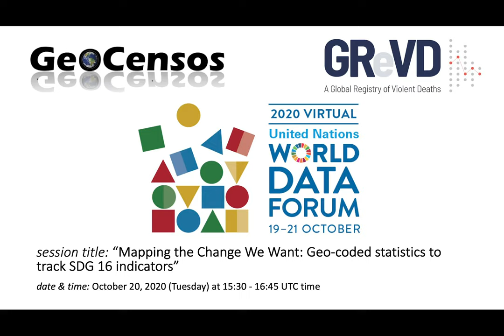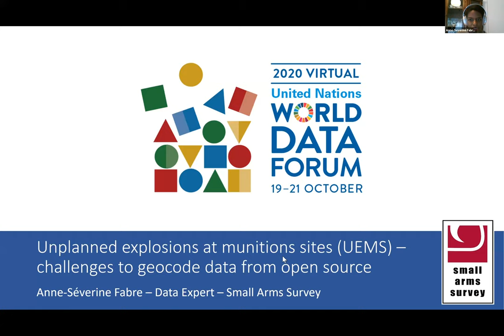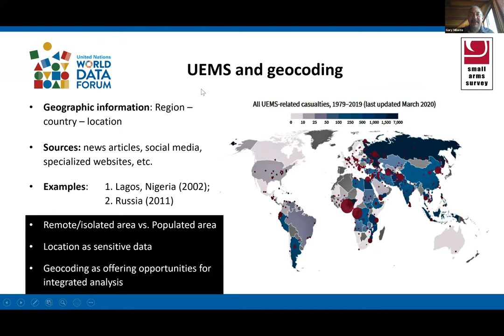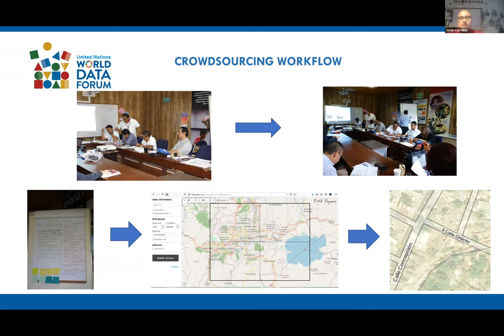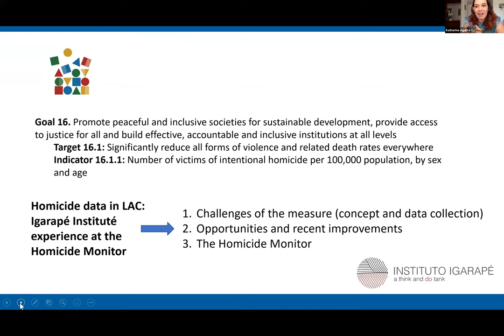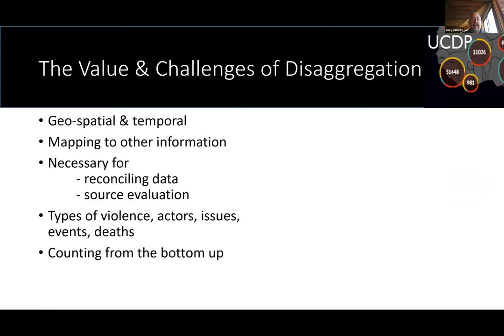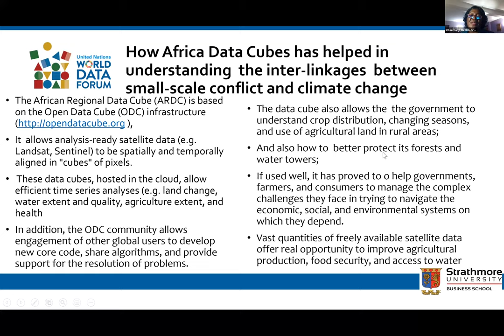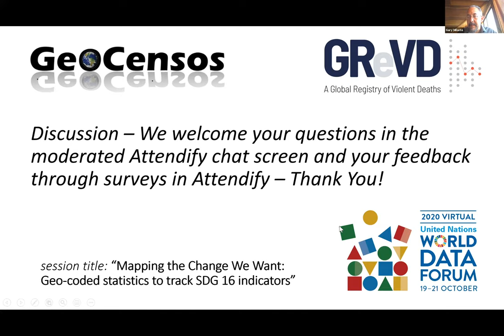Mapping the Change We Want: Geo-coded statistics to track SDG 16 indicators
(TA2.03) Mapping the Change We Want: Geo-coded statistics to track SDG 16 indicators

Organiser(s): GReVD (Global Registry of Violent Deaths); GeoCensos Foundation
(SP.1169.1342)

SDG 16 aims to reduce violence, promote rule of law, strengthen institutions and guarantee access to justice. Monitoring this ambitious goal requires new data and enhanced methods, including statistics on violence; illicit financial flows and human trafficking; experience of sexual violence and numbers of seized, found or surrendered arms. These diverse statistics are hard to come by in the most developed countries and may be nearly impossible to validate and code in developing countries.

This session will bring together technical expertise necessary to solve these unique technical problems that are needed to monitor SDG (sustainable development goal) 16 focusing on the use of geospatial information and geo-coded data, with special focus on practice, availability of datasets and disaggregation issues. This will include new sources and diverse indicators for tracking peace, justice and inclusion. Examples for discussion include data issues experienced by UN economic agencies in LAC that are producing arms and weapon trading statistics. Another example is aerial survey tools such as the Data Cube to address hybrid census coverage in violent territories using open data satellite coverage with special focus in Africa. The session will additionally discuss methodologies of crowdsourcing data from grassroots, civil society and observatories, facilitated by groups trained in open data platforms for underfunded countries such as El Salvador.

One of the most pressing concerns is monitoring peace in SDG 16.1 (reduce all forms of violence and associated deaths by 2030) and an essential challenge is counting of violent deaths, which, to be done accurately, must include coding by time and location. This challenge is addressed through the application of human and machine coding under the GReVD initiative to measure progress on SDG 16.1. Actors working on coding deaths will join to explain and explore new tools to integrate conflict event data sources and uncover further data problems with coding different types of violent deaths in a collaborative spirit. We welcome representatives from UNODC and UNOHCHR to discuss progress on this initiative, mindful of their own reporting/monitoring activities and mandates.

Although the challenge behind SDG16 entails a herculean effort, this session will focus on practicalities - key data, innovative methods and technologies. We look forward to collaborating with other actors at the Forum, working on measurement of SDG16 and highlighting important contributions that can be made from geo-referenced data. For this purpose, relevant data communities will join the discussion along with experts and policymakers working together to identify technical solutions.